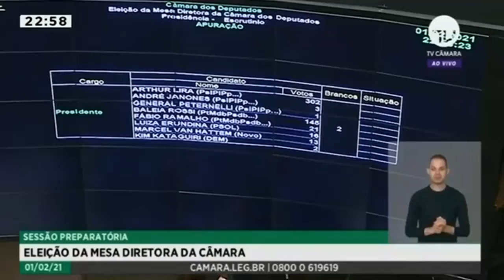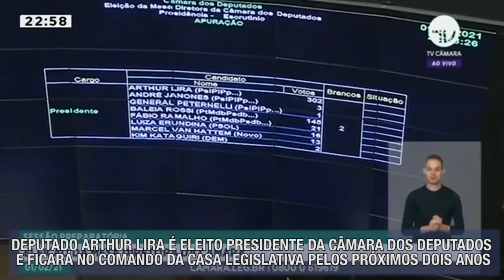01.02 - DEPUTADO ARTHUR LIRA É ELEITO PRESIDENTE DA CÂMARA DOS DEPUTADOS - ENTREVISTA CARLOS GOMES